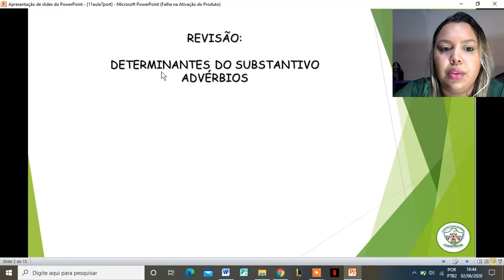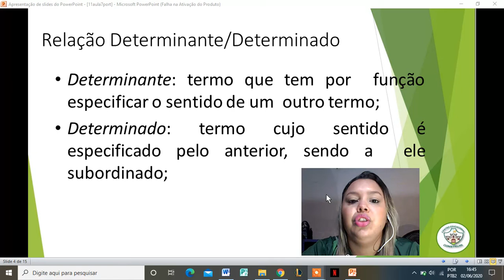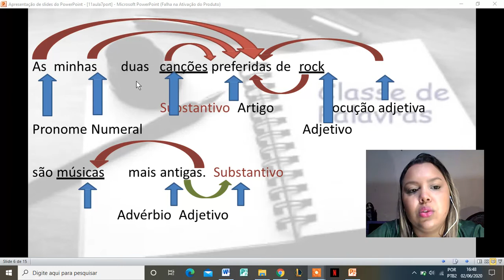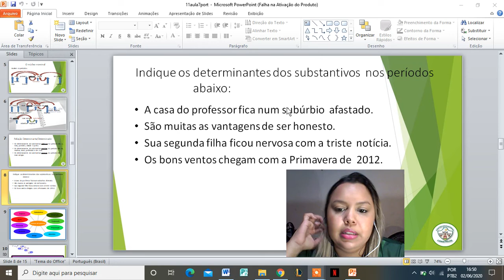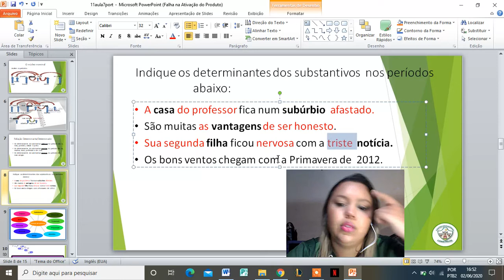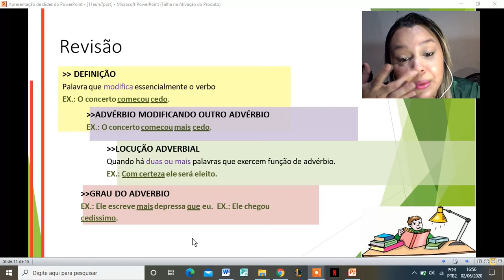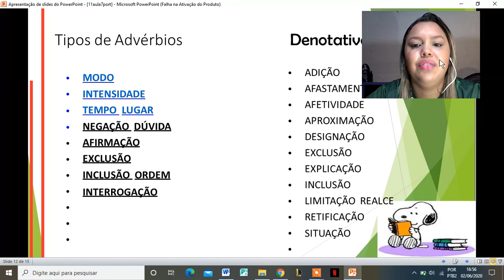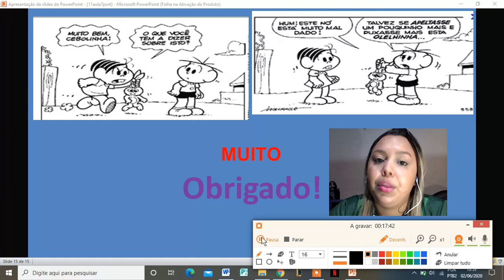7º AN0 - PORTUGUÊS- AULA 11- REVISÃO ADVÉRBIOS E DETERMINANTES DO SUBSTANTIVO